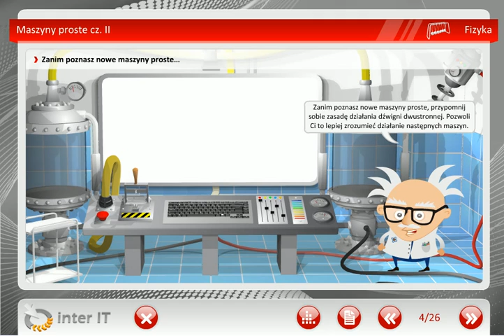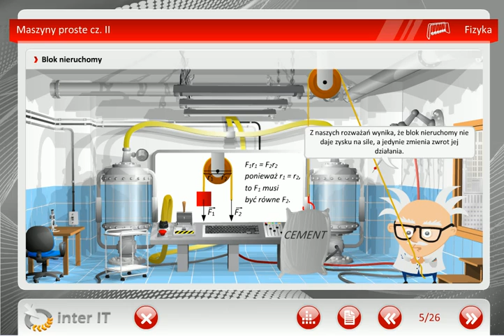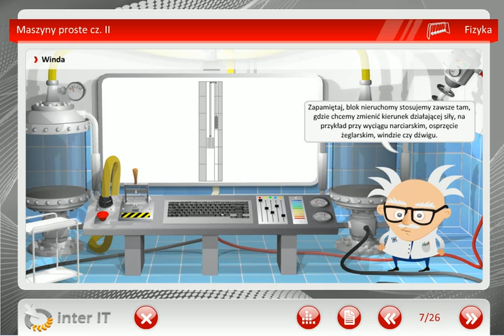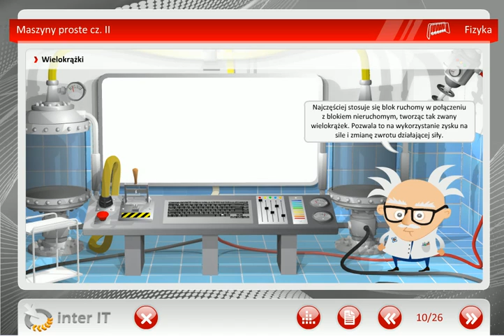Fizyka Maszyny proste cz 2 Wiedza